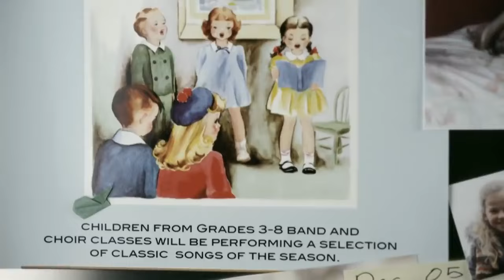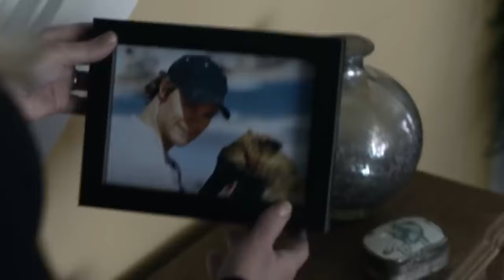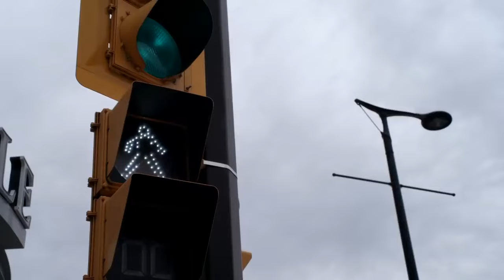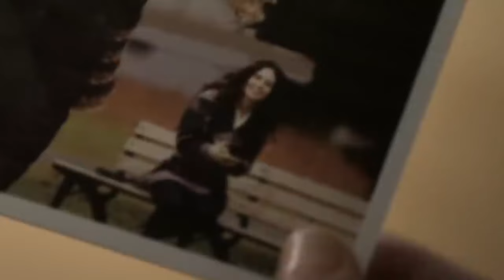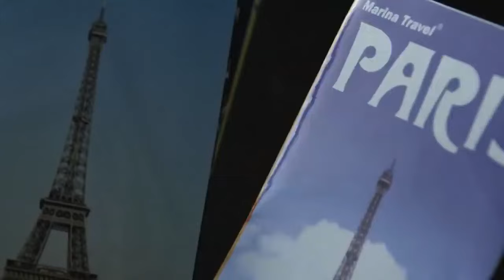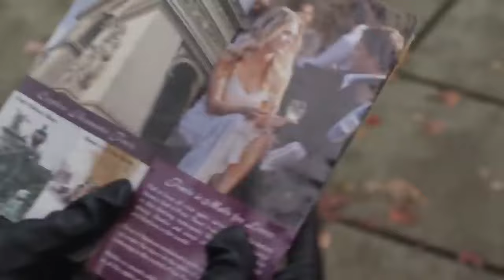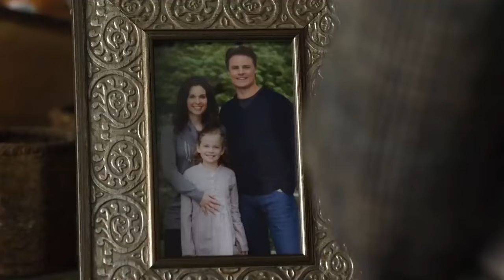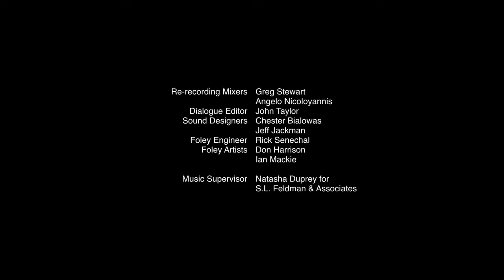Películas Románticas Completas en Español 2021 HD 💕 "ÉL ME AM4" Pelicula Misterio Suspenso (Spanish)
🎬Laura (Heather Locklear), una agente inmobiliaria de Seattle, cree que lleva una vida idílica. Pero la sospecha de que su marido la engaña, la deja desolada. Mientras intenta salvar su matrimonio, empieza a salir a flote su pasado convirtiéndola en una mujer paranoica y violenta.

👉GRACIAS por SUBSCRIBIRTE me ayudas mucho para subir MÁS! ACTIVA la ((🔔)) para verlo primero!! ⬇toca "MOSTRAR MÁS"⬇🎞p/MÁS PELIS⬇
(=Quedate en 🏡 cuidemos a nuestros abuelitxs🙏=)

La Mejor Música, Películas y Videos Para Pasar Esta Cuarentena NADA TE PUEDE FALTAR ACÁ TIENES TODO!!! 😎

MEJOR Pelicula para cuarentena - Peliculas Completas En Español Latino Castellano - 2021 HD Estrenoᴴᴰ NUEVA!

MEJORES PELÍCULA DE ACCIÓN
PELÍCULA COMPLETAS
PELÍCULAS EN HD
LAS MEJORES PELÍCULAS
PELÍCULAS EN LATINO
MEJOR PELICULA DE ACCION
PELÍCULAS COMPLETAS EN YOUTUBE
películas completas en español
películas cuarentena
películas completas
película completa en español
películas apocalipsis
películas zombies
película de acción
película en español
películas pandemia
películas en castellano
VER PELÍCULA EN LATINO
VER PELÍCULA EN HD
VER PELÍCULA COMPLETA
VIDEOS GRACIOSOS
VIDEOS RANDOM
VIDEOS PARA REIR
VIDEOS PARA REIRSE
VIDEOS DE RISA
VIDEOS DE HUMOR
SI TE RIES PIERDES
PELÍCULA FAMILIAR
PELICULA CRISTIANA
PELICULA BIBLICA
PELICULA BIBLIA
DOCUMENTAL
DOCUMENTALES
TOP 10 PELíCULAS
PELÍCULAS
PELÍCULA
PELÍCULAS DE AMOR
PELÍCULAS DE TERROR
PELÍCULAS DE HORROR
PELÍCULAS DE SUSPENSO
PELÍCULAS DE MIEDO
PELÍCULAS DE ROMANCE
PELÍCULAS DE COMEDIA
PELÍCULAS EN FAMILIA
PELÍCULAS INFANTILES
PELÍCULAS PARA NIÑOS
PELÍCULA ANIMADA
PELÍCULAS ANIMADAS
PELÍCULAS NETFLIX
PELÍCULAS PIXAR
PELÍCULAS DISNEY
PELÍCULAS DE ACCIÓN EN ESTRENO
PELÍCULAS 2019
PELÍCULAS 2018
LAS MEJORES PELÍCULAS 2019
LAS MEJORES PELÍCULAS
MEJORES PELÍCULAS FIN DEL MUNDO ᴴᴰ.

🎇✨Quiero aclarar que el contenido de este vídeo no es de mi jurisdicción.
Todos los derechos a sus respectivos creadores. Videos recopilación sólo con fines de entretenimiento. Los videos no están monetizados.🎇✨